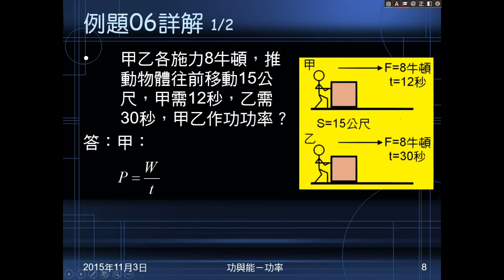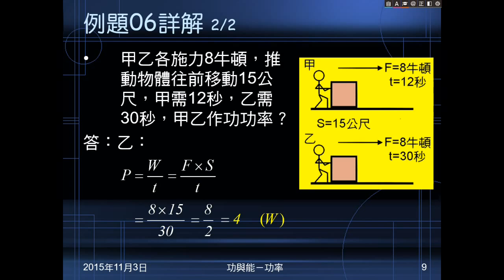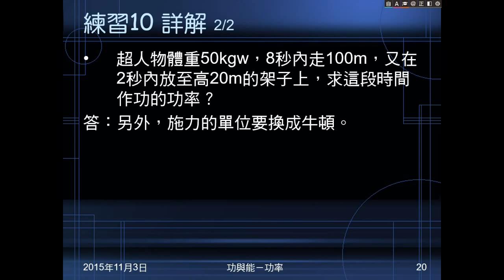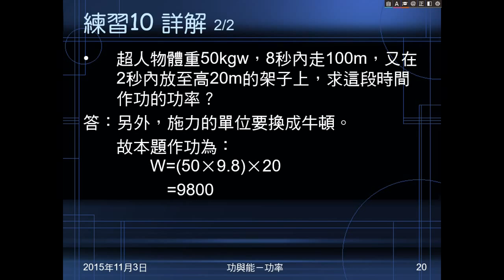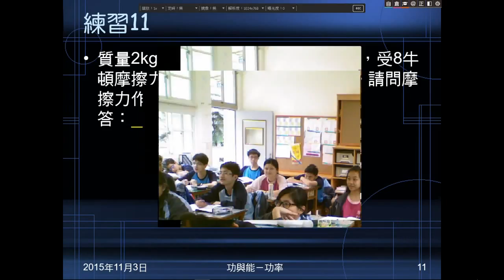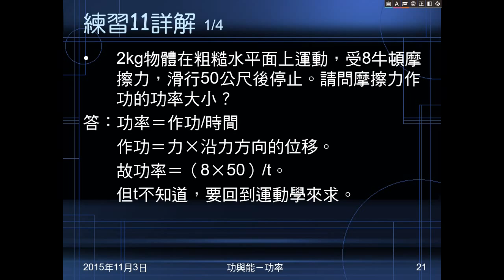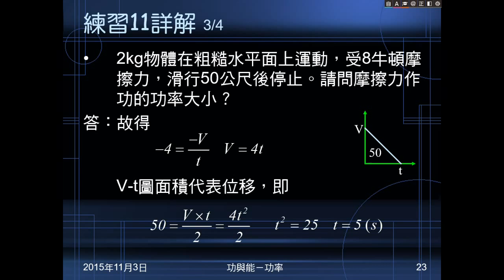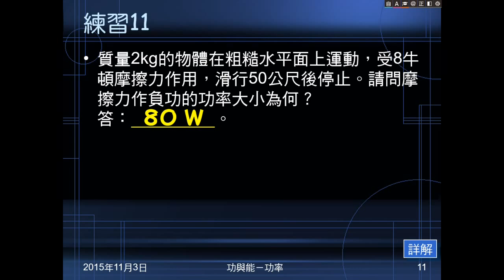104學年國三理化＿功與能12：例題06；練習10、11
例題06給兩人施力、位移及時間，問兩人作功功率。練習10向上施力水平移動，再向上提，給物重、時間、距離，問功率。練習11給質量、受力、滑行距離，問摩擦力作負功功率。